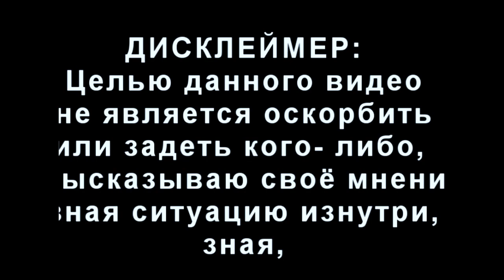ПОЧЕМУ МИЛЕНА ЧИЖОВА ЗАПЕЛА?| КАК В ЭТОМ ЗАМЕШАНА ЛОНДОН? |ТАЙНА ВОЗНИКНОВЕНИЯ ПЕСНИ "ЧЕРНЫЙ СПИСОК"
В этом видео, я расскажу Вам истинную причину возникновения клипа :)